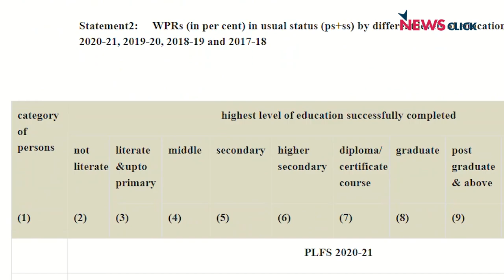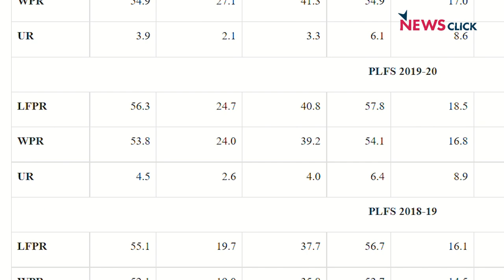Salaried Class 2% कम हुआ, क्या है इसकी वजह?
देश में बढ़ती बेरोजगारी के बीच periodic labor force survey की रिपोर्ट में बताया गया है कि भारत में नौकरी कर के वेतन पाने वाले लोगों की संख्या 2% तक कम हो गई है। salary पाने वालों में हुई इस कमी का सबसे बुरा असर महिलाओं और अल्पसंख्यकों पर पड़ा है। इस रिपोर्ट के बारे में बताएगे न्यूज़क्लिक के इस वीडियो में…